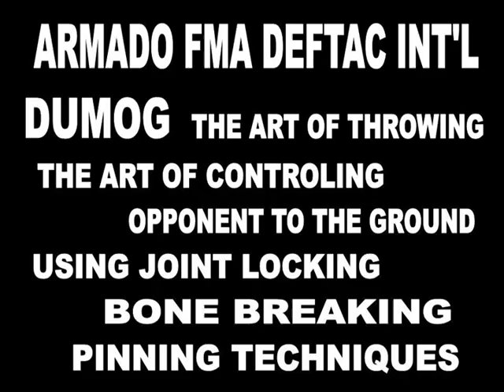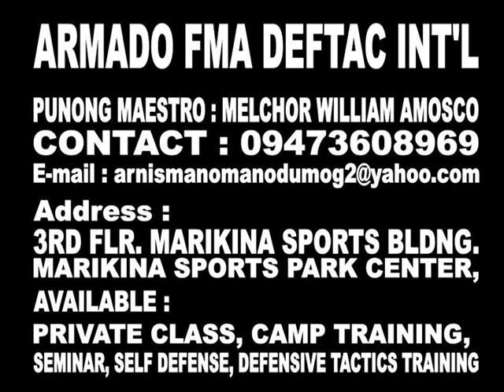ARMADO FMA DEFTAC INT'L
THE SYSTEM OF FILIPINO MARTIAL ARTS THAT COMBINED :
ARNIS / KALI OR ESKRIMA, MANO MANO / PANUNTUKAN AND DUMOG USE FOR DEFENSIVE TACTICS SELF DEFENSE

ARNIS / KALI OR ESKRIMA
ART OF STICK FIGHTING AND IMPROVISED WEAPONRY

MANO MANO / PANUNTUKAN
THE EMPTY HAND ART OF STICK FIGHTING

DUMOG
THE ART OF THROWING, THE ART OF CONTROLING OPPONENT TO THE GROUND USING JOINT LOCKING, BONE BREAKING, PINNING TECHNIQUES